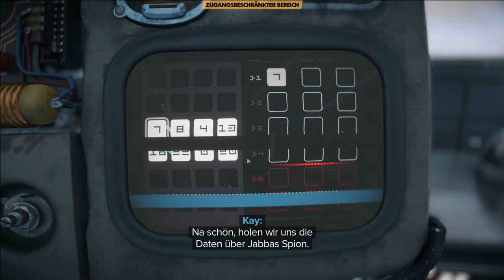Star Wars Outlaws - Lets Play Deutsch - E22 | 4K